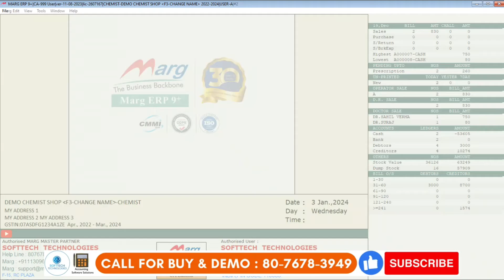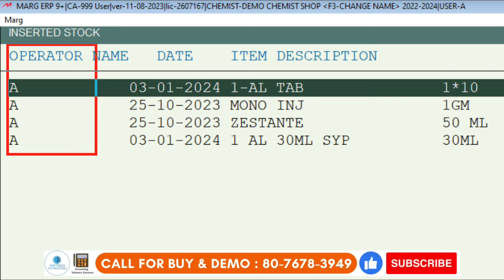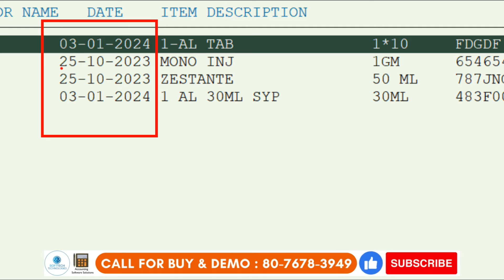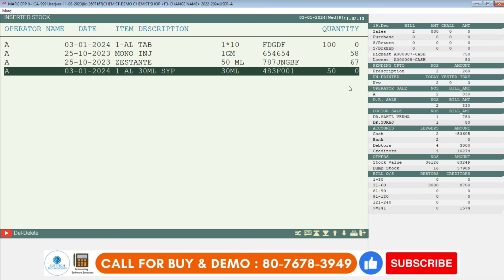Insert Stock & Closing Stock Report in Marg ERP Software Step by Step in Hindi Buy Marg 8076783949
Insert Stock & Clsoing Stock Report in Marg ERP Software Step by Step in Hindi Buy Marg

Follow Our More Social Channel